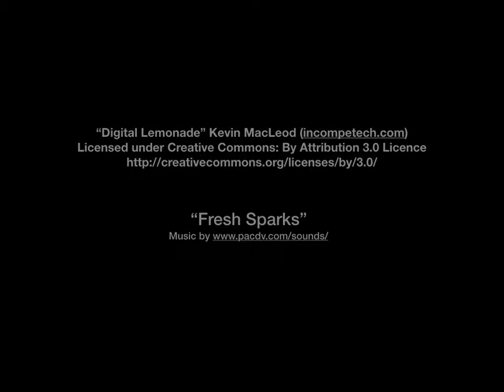District Activity Day 2018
Epping Forest South District Activity Day 2018